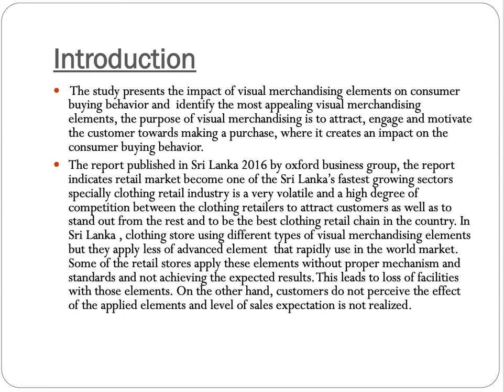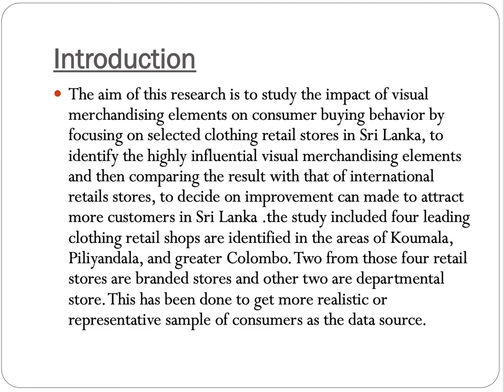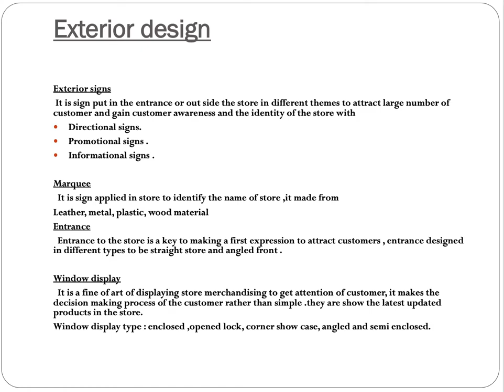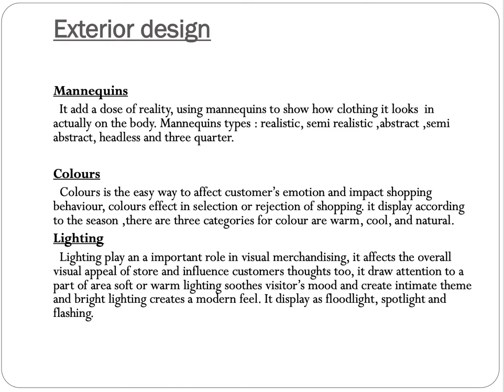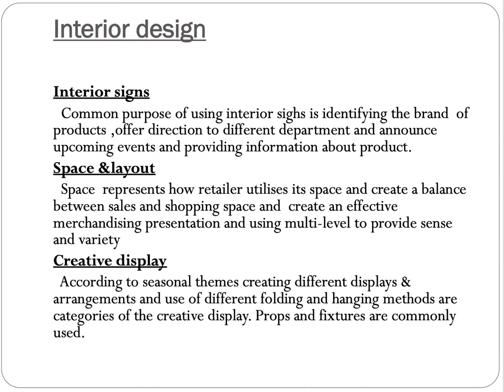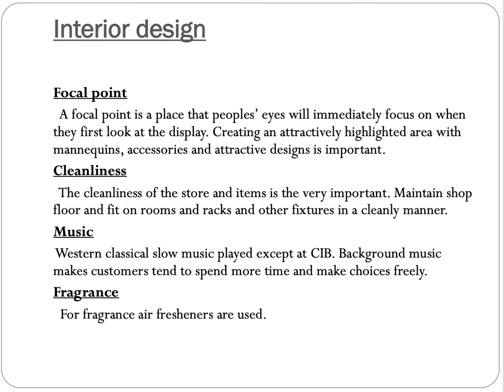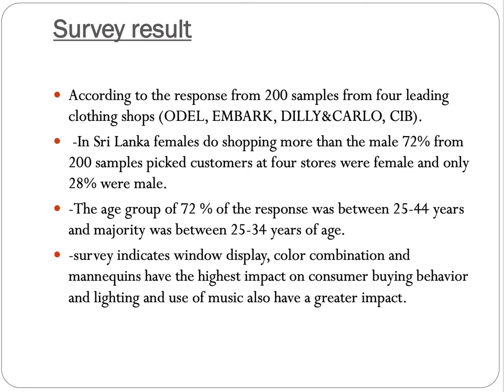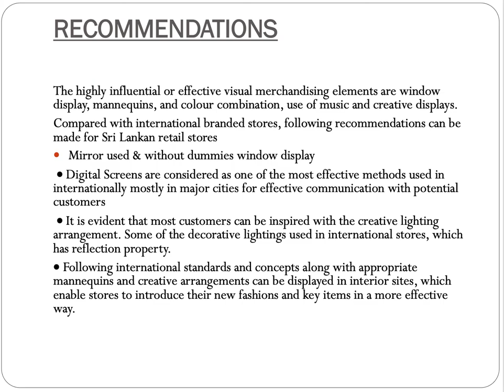Mona Aabed -Impact of Visual Merchandising on Consumer Buying Behaviour in Clothing Retail Stores